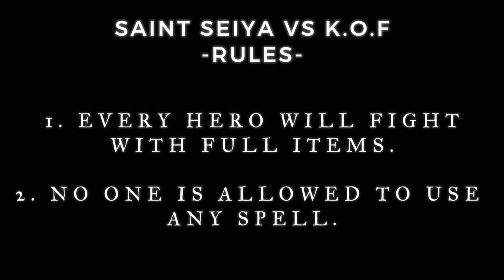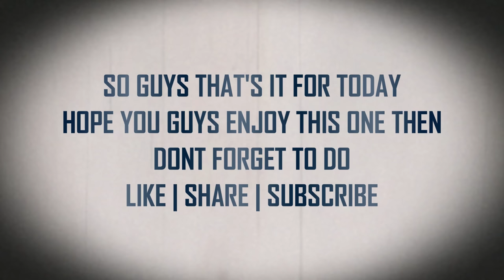SAINT SEIYA VS K.O.F 1 VS 1 FIGHT | MOBILE LEGENDS KOF VS SAINT SEIYA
IN THIS VIDEO I'M GOING TO SHOW A FIGHT BETWEEN MOBILE LEGENDS KOF VS SAINT SEIYA SKIN SQUAD.